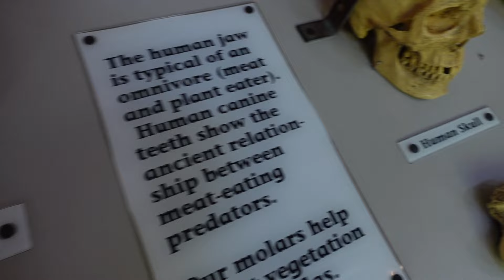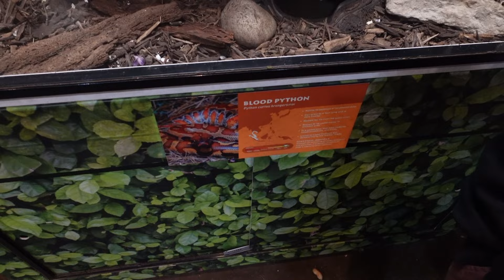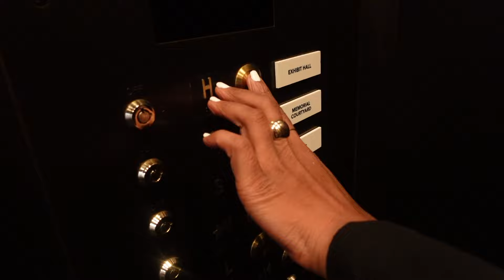VLOG: Spend The Weekend With Us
Welcome to another episode of BrittsSpace! If you're reading this leave, "I read the description box and I'm the most magical human" in the comments. 🥳